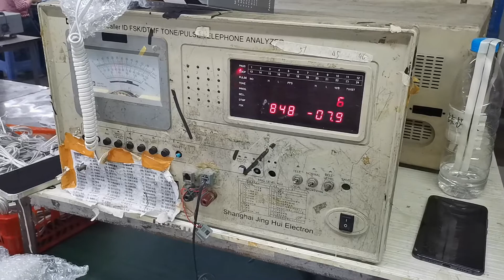Telephone Manufacturing Company of China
Telephone Manufacturers, Suppliers, Exporters,Dealers in China.